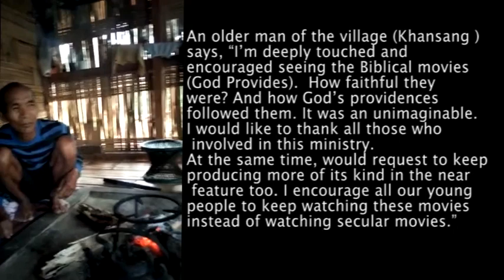Film showing testimony - GVM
Testimony about God Provides impact on an viewer in NE India in the Khansang language.

We strive to develop a team in each culture that can make Christian resources for their own language. Video can be mass produced and passed around where even evangelists cannot go. When people see these Gospel movies in their heart language, they realize that the Gospel has relevance to their culture.